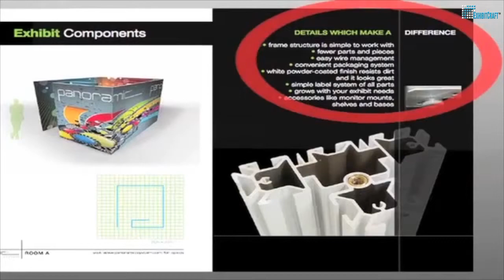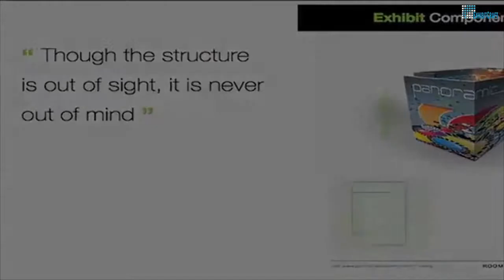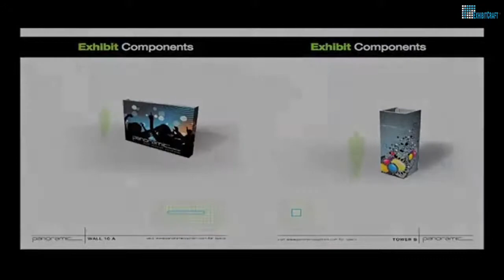Panoramic Tradeshow Exhibit Slides ExhibitCraft NJ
The revolutionary full graphic system that puts the power of exhibit design, start to finish, in your hands. Think beyond the structure - if you could, what would you create? PANORAMIC™ isn't just a graphic system...it is the graphic. It is the design. Design that surpasses all visual frame restrictions. Designs that utilize the entire display as a complete canvas. Graphics that completely cover the entire structure with your message. Think about the possibilities. One large graphic - a beautiful blank canvas just waiting for your creativity to explode without limits.

The PANORAMIC™ display structure is completely hidden making your message or brand the clear focus. Out of sight but not out of mind! The hidden all-aluminum display structure has many benefits of it's own:

    frame structure is simple to work with
    lightweight but extremely strong
    fewer parts and pieces
    easy wire management
    convenient packaging system
    white powder-coated finish resists dirt and it looks great (you may choose to see some of the frame in your design)
    simple label system of all parts and matching bill of sale
    grows with your exhibit needs
    accessories like monitor mounts, shelves, stand-offs and bases

The PANORAMIC™ frame can adapt to any existing exhibit and easily expands to accommodate larger spaces. Start with a 10' space confident that your investment will be scalable to a larger space when budgets increase. The SEG fabric graphics are extremely adaptable. So simple and quick to install you can change out your graphics each day of the show. New message needed? No problem, the fabric graphics can be shipped out in an envelope direct to the show.